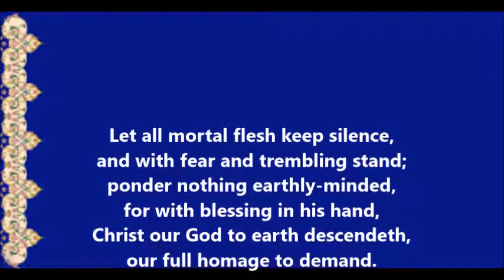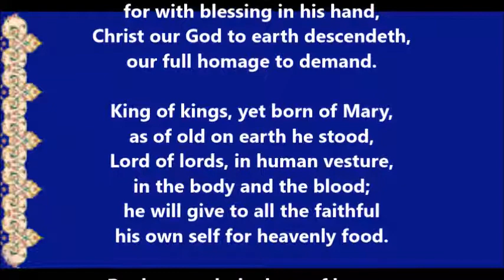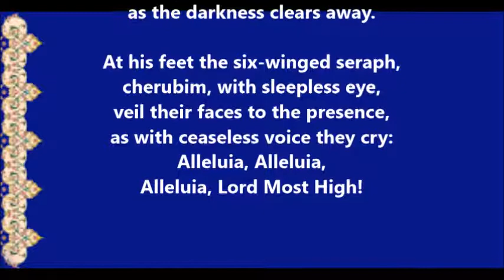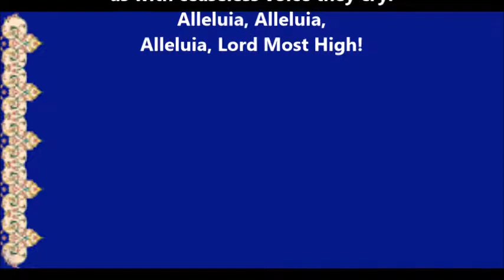Let All Mortal Flesh Keep Silence